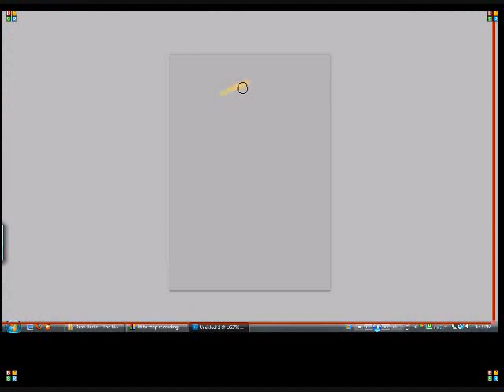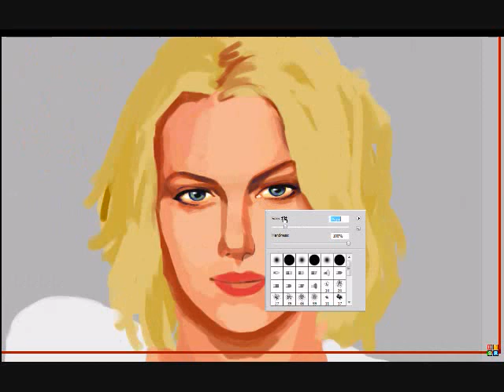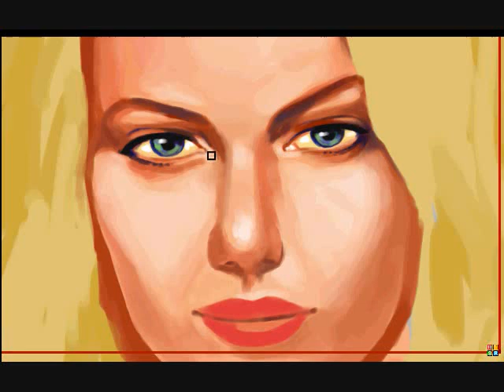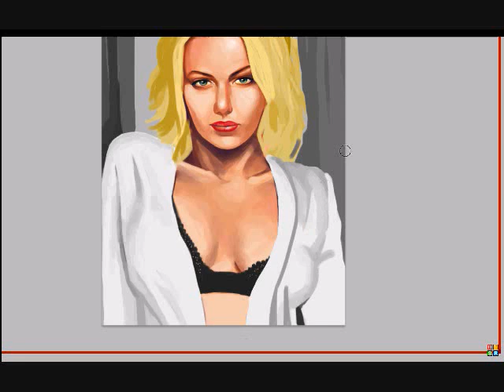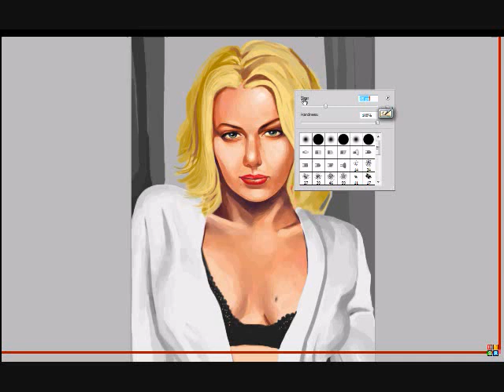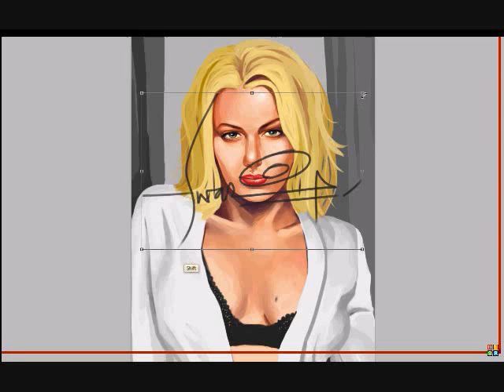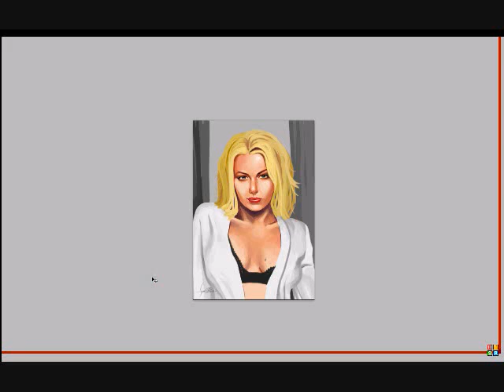A female portrait Digital Painting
Demonstration of a digital portrait painting by Swaroop Roy.